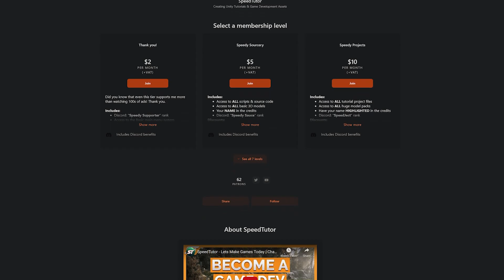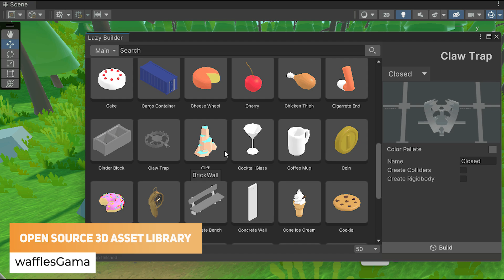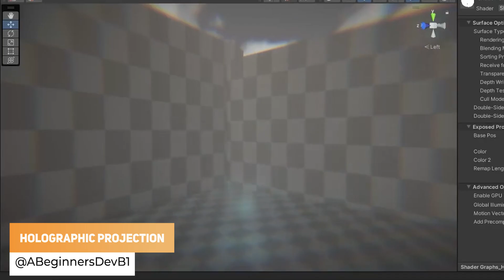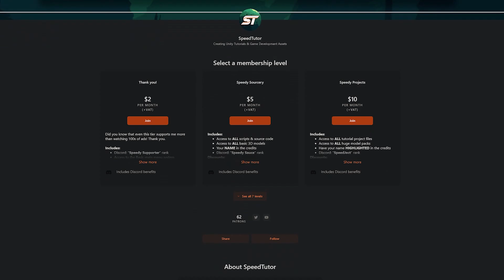Are You SAFE Under THE SEA?! 🌊 (MADE WITH UNITY #67 - NOV 28, 2022)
Here is a list of the top games, VFX and creations MadeWithUnity for 28th November 2022, featuring some fantastic work from game developers around the world. Games, VFX, shaders, trailers, gameplay and so much more! Every single Monday! Every Game Dev has a chance to be featured in this video, and all the Unity creations are some so very special!